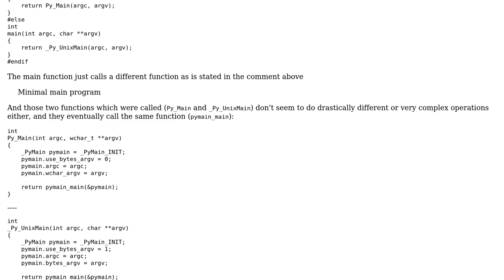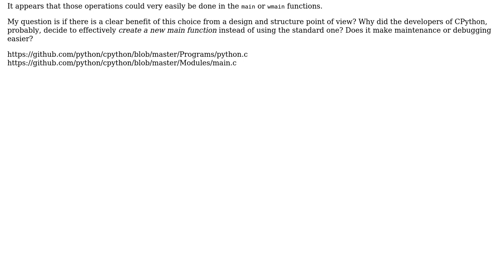Possible motivation of having a minimal main function as in CPython source code?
Software Engineering: Possible motivation of having a minimal main function as in CPython source code?

With thanks & praise to God, and with thanks to the many people who have made this project possible! | Content (except music & images) licensed under CC BY-SA | Music | Images & others | With thanks to user Ayxan Haqverdili user amon and the Stack Exchange Network Trademarks are property of their respective owners. You are responsible for your own actions.